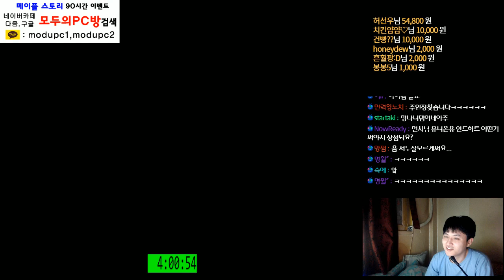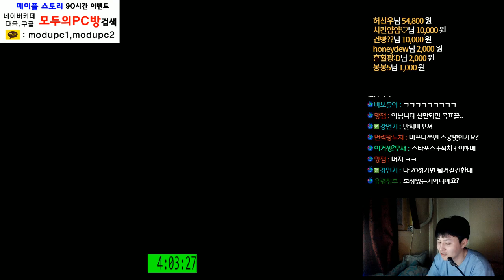[메이플스토리] 230(데몬슬레이어.데슬) 주스텟 2.9만 템셋팅 및 진로 [ 먼치 ]